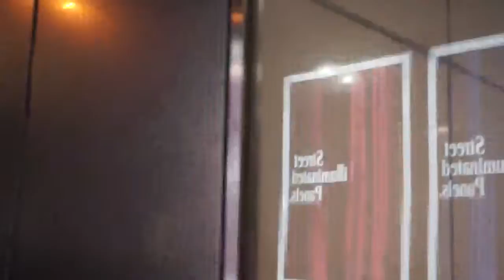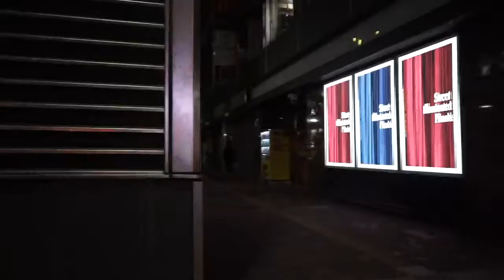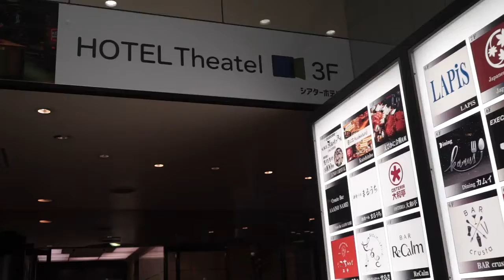さくら🌸の2021夏休み冒険物語 75 北海道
札幌の繁華街すすきののネオン